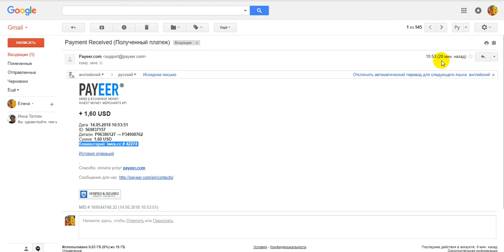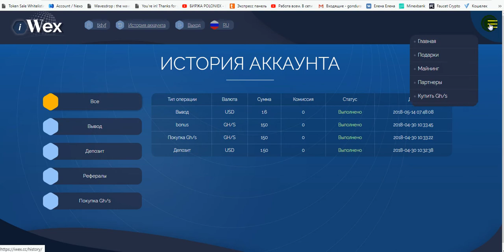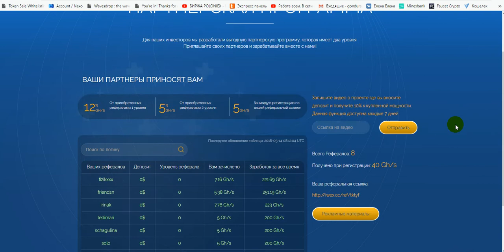Без вложений. Майнинг IWEX Платит! Мой вывод. Бонус 150 GH/S